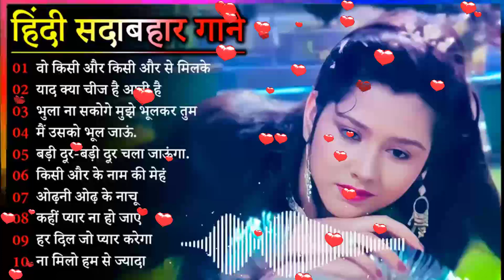60's_70’s_80’s सुपरहिट्स गाने | Suresh Wadkar Ji Anuradha Paudwal Anwar Kishore Kumar